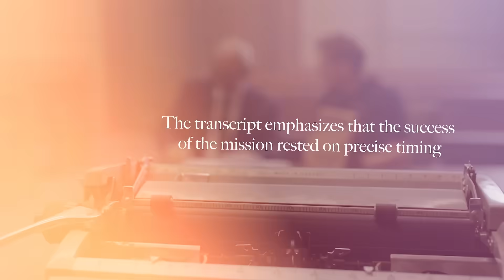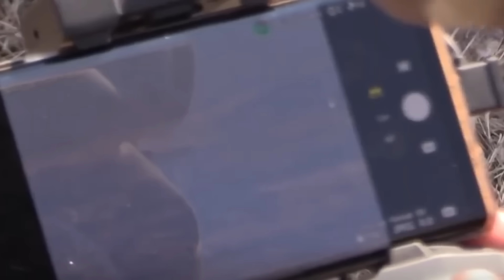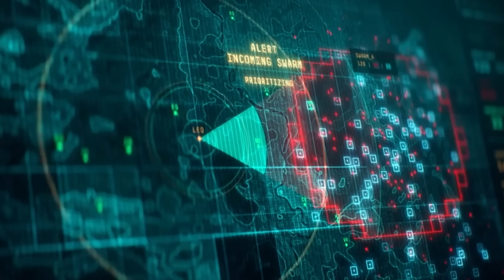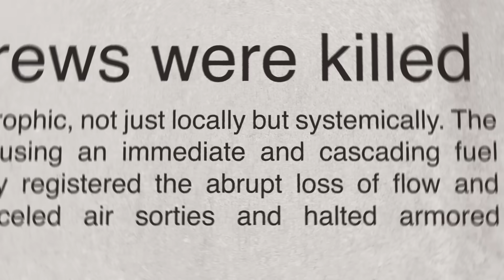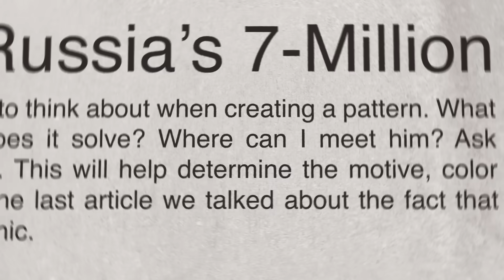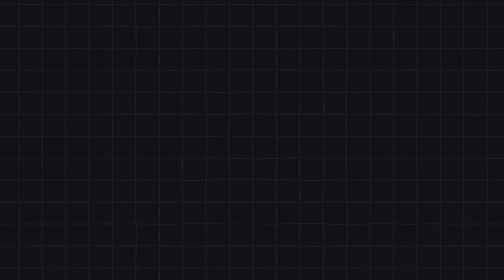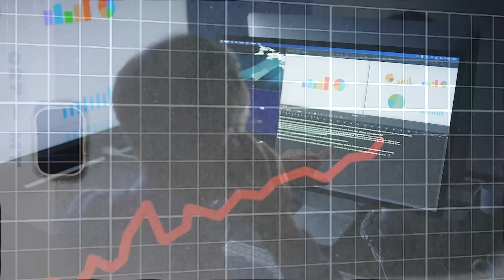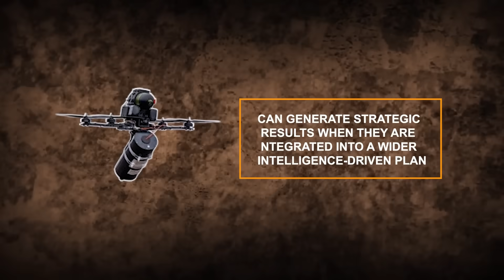72 Hours on Fumes: Ukraine Struck Russia’s 7-Million-Ton Fuel Lifeline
In this video, we analyze Operation Serpent’s Head,  Ukraine’s alleged precision strike on Russia’s Coltsoy fuel pipeline. Using just twelve low-cost FPV drones, Ukrainian forces reportedly timed the attack to coincide with peak pressure,  over seven million tons of fuel under 1,000 psi. This strategic strike allegedly crippled Russia’s logistics for 72 hours, grounding aircraft and halting armored movements. We break down how decoys, AI spoofing, and fiber-optic control enabled a $4,800 operation to outsmart billion-dollar defenses. Watch the full breakdown of tactics, technology, and implications behind this asymmetric operation.